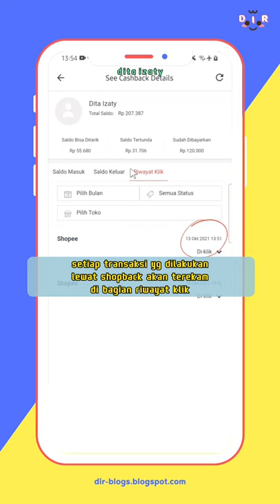[Tutorial] Cara Menggunakan Shopback, Dapat Cashback Setiap Belanja Online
Cara Menggunakan Shopback, Dapat Cashback Setiap Belanja Online
Pengen nya nabung dan hemat, tapi belanja online tetep harus jalan. Kamu pasti pernah punya cita-cita begitu kan?!. Emang kalo udah ngomongin belanja online tuh suka susah banget sih nahannya suka lupa diri, apalagi kalo udah liat harga yang ditawarin murah banget, ohh pasti kita tidak akan menolak untuk membelinya, bukan begitu?

Tapi tenang, karena ada sebuah cara supaya setiap kali kita belanja online kita bisa dapet cashback alias duit kembalian. Yaps, dengan cara ini belanja online mu akan lebih untung. Gimana caranya?

Caranya gampang, kamu hanya perlu satu aplikasi / situs namanya Shopback, dengan Shopback kamu bisa dapetin cashback hingga 30% di lebih dari 500 toko online dan yaps kamu jadi bisa belanja online sambil nabung. Gimana tahap-tahap menggunakan nya?

Disini saya bagikan video tahap-tahap nya sedetail mungkin buat kalian tentang gimana cara menggunakan shopback biar kamu bisa dapat cashback setiap belanja online.

Semoga video ini bisa bermanfaat untuk teman-teman semua..

♫♫ Original music of BGM by :
Music | Fresh by Declan DP